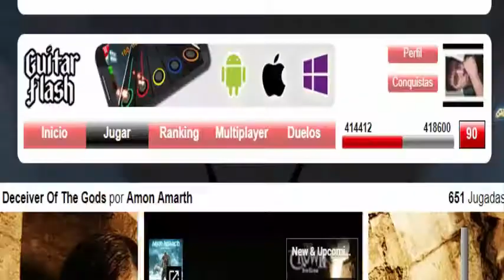Deceiver of the gods Por Amon Amarth | Fácil Récord 23,738pts.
►Path: 3-2-2-4

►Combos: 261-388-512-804